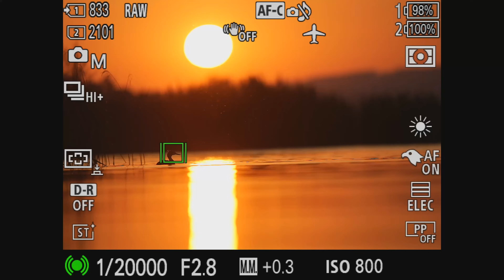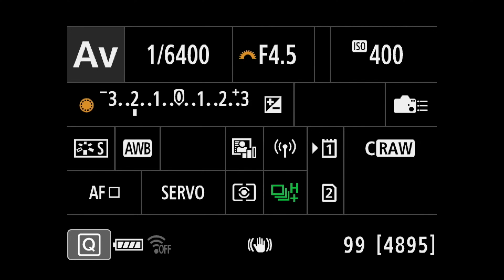Haubentaucher im Gegenlicht fotografieren - meine Tipps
In diesem Video zeige ich euch, worauf ich beim Fotografieren von Haubentauchern und anderen Wasservögeln (Enten, Blässhühner) am Morgen achte.